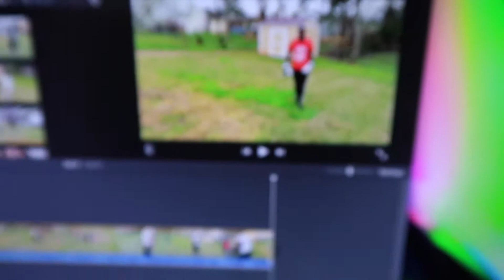BOXING CHALLENGE GONE WRONG *He Got Knocked Out*